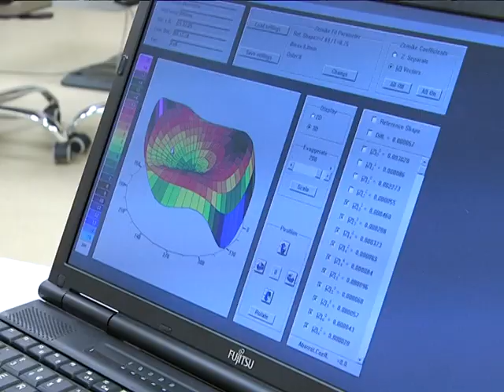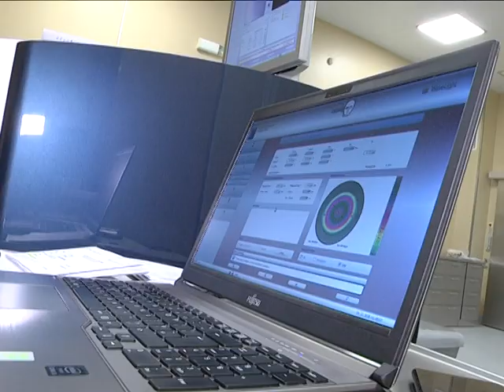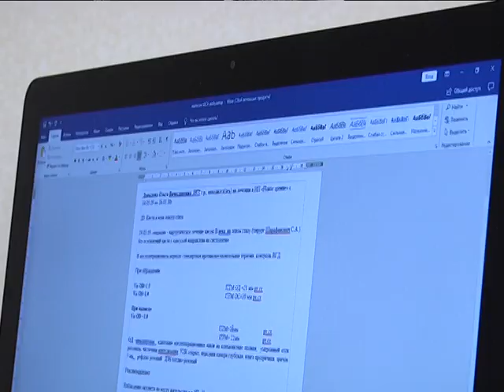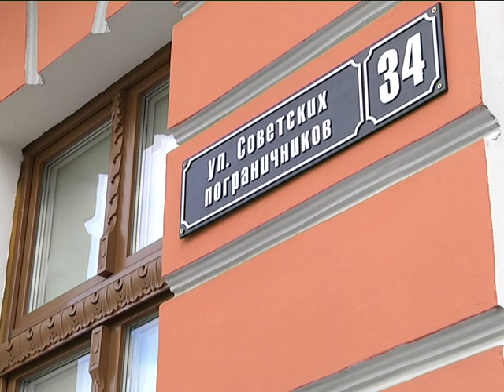2019-03-20 г. Брест. МЦ «Новое зрение»: день сегодняшний. Новости на Буг-ТВ.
Поговорим о здоровье.  Люди в определенном возрасте сталкиваются с проблемами ухудшения зрения, некоторые - имеют их с рождения. Современная медицина предлагает уникальные методы по коррекции зрения на инновационном оборудовании. Есть несколько популярных центров, специализирующихся конкретно на глазных заболеваниях, в Беларуси - это, прежде всего медицинский центр «Новое зрение», основные принципы работы которого - профессионализм докторов и оснащенность самыми актуальными техническими решениями. Среди молодого населения особенно востребована процедура лазерной коррекции зрения,  только в Брестском филиале клиники операции сделаны уже не одной сотне человек. Сегодня в Новом зрении действует специальная акционная цена на эту операцию -  1100 рублей за оба глаза.